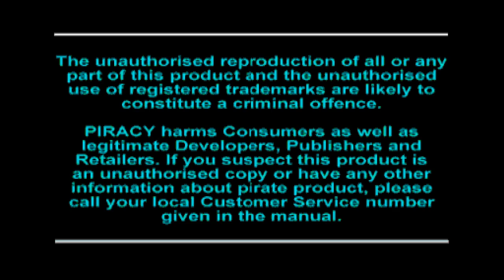Blasto (PS1) staring Phil Hartman truley is a underrated gem!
Another childhood favorite of mine, lets see how I do years later.